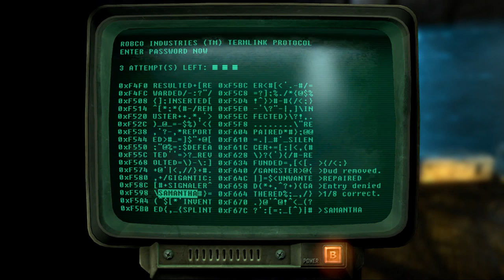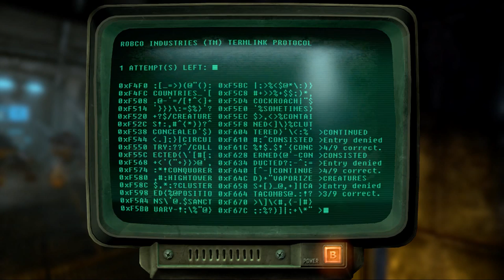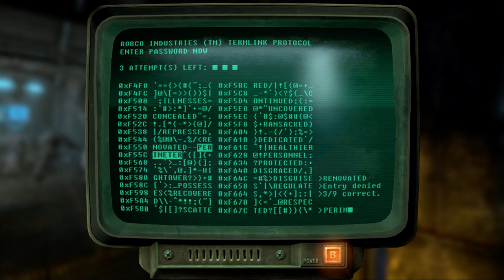Fallout 3 - Fallout 4 HYPE - Episode 16 - Ridin Solo